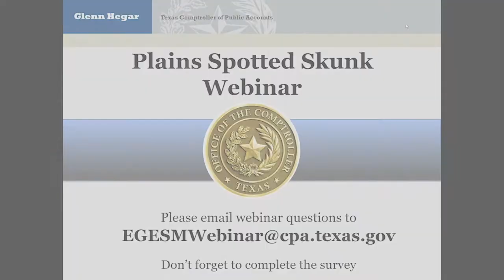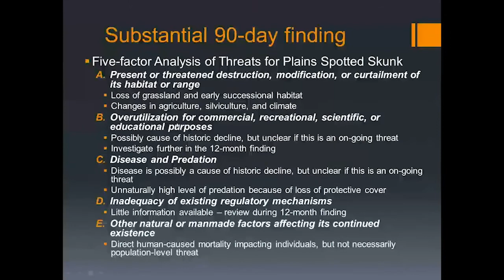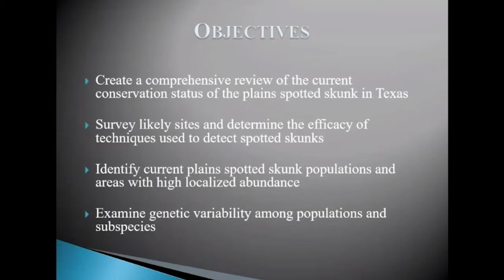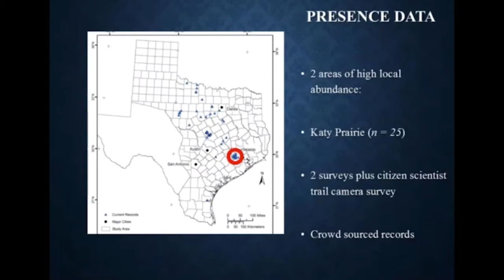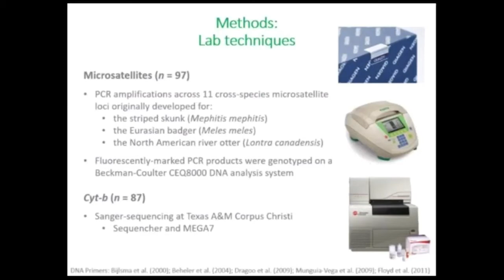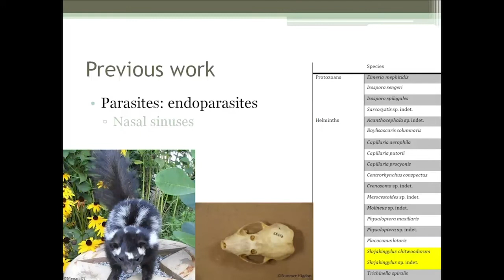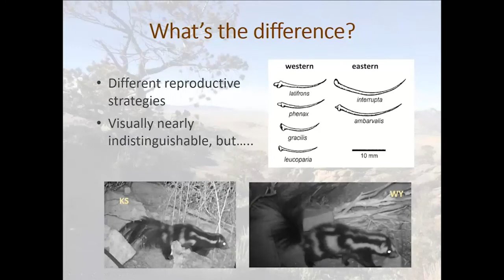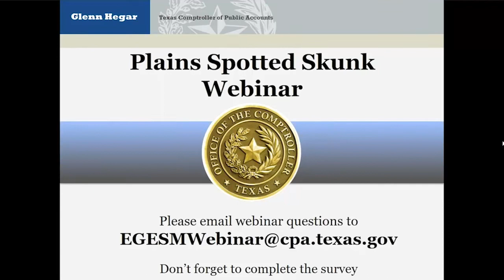Plains Spotted Skunk: Federal and State Partners’ 2017 Updates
The Natural Resources program hosts the Plains Spotted Skunk 2017 research update webinar. The U.S. Fish and Wildlife Service presents information on the listing decision process for the species. Researchers and resource managers from several states share current research efforts and updates.